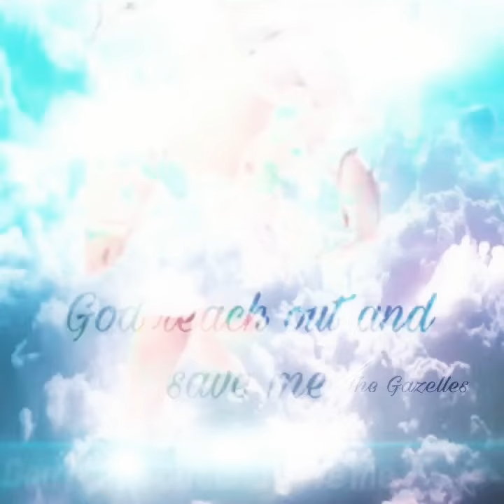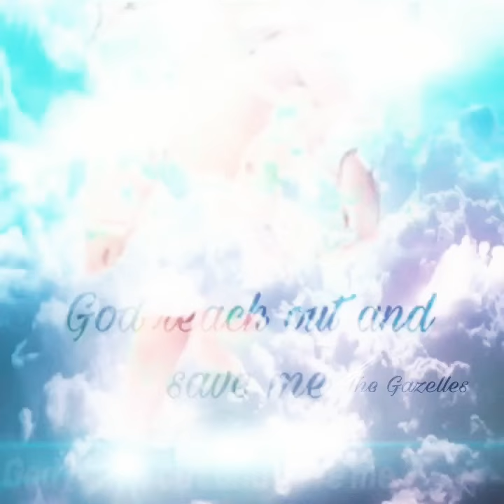Tragic life Reupload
The Gazelles

Best to listen with headphones